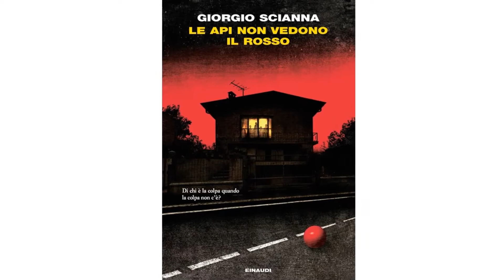scrittorincittà 2021 • Giorgio Scianna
Macchine come noi
Mercoledì 17, ore 11 • online • III-IV-V secondaria di 2^ grado
L’avventura di un futuro dietro l’angolo in cui scienza e morale non vanno sempre d’accordo. Giudici, padri e figli di fronte alle domande dell’Uomo che cambia o che forse è già cambiato. Cosa succede se un’auto travolge una bambina uccidendola ma quell’auto non la sta guidando nessuno? Le auto a guida autonoma sono una realtà ma l’ingegnere che l’ha progettata - il padre di famiglia accusato di omicidio - non ha ancora risposte pronte. Di chi è la colpa quando la colpa non c’è? Giorgio Scianna presenta Le api non vedono il rosso (Einaudi). Lo intervista Daniele Aristarco.